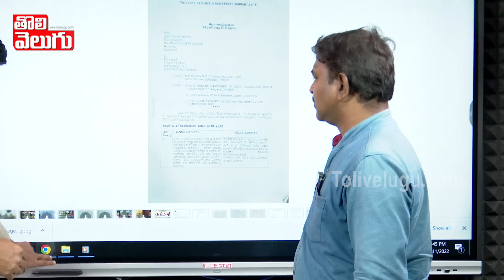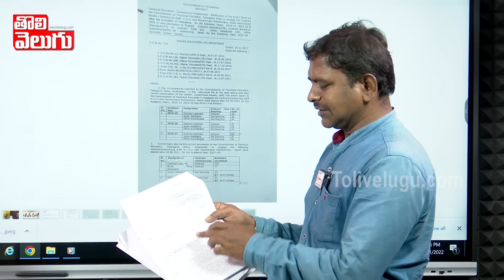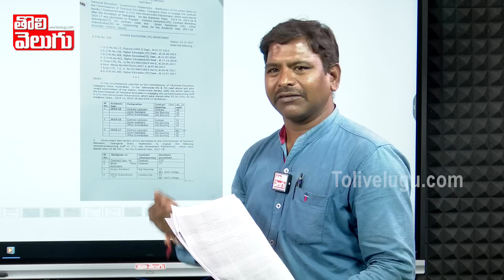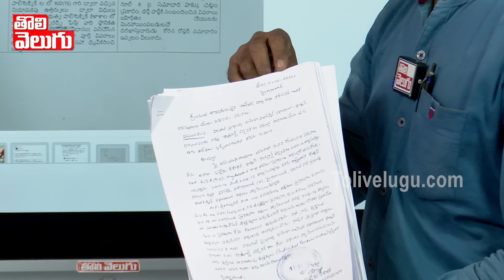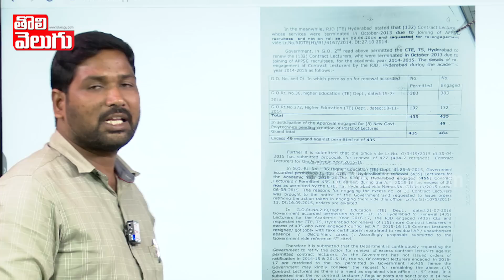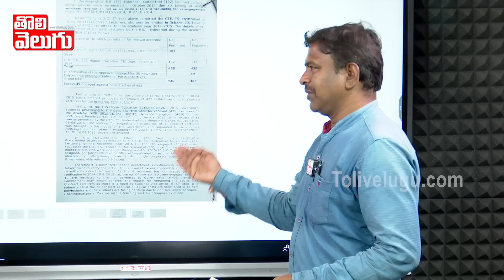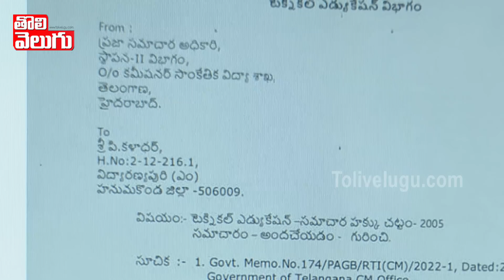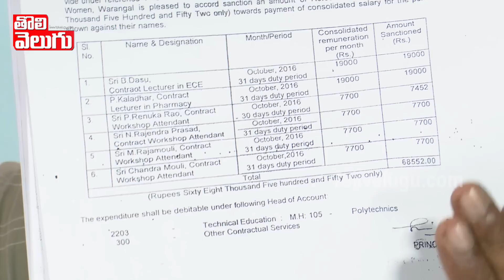కోర్టుఆదేశాలు బేఖాతరు..మంత్రులను పట్టించుకోని నవీన్ మిట్టల్..| Victim on Commissioner Navin Mittal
కోర్టు ఆదేశాలు బేఖాతరు...మంత్రులను పట్టించుకోని నవీన్ మిట్టల్...చావే దిక్కంటున్న బాధితుడితో | Commissioner Navin Mittal